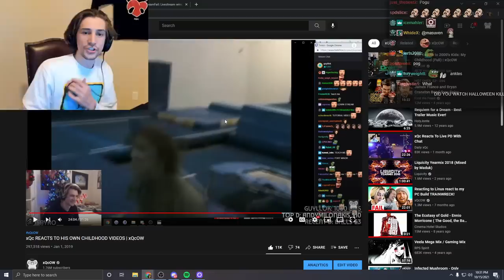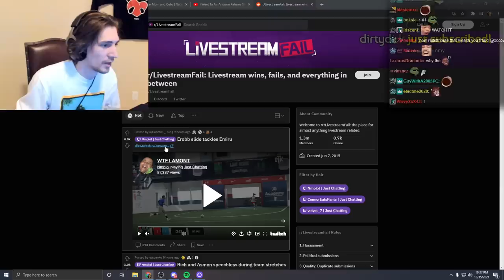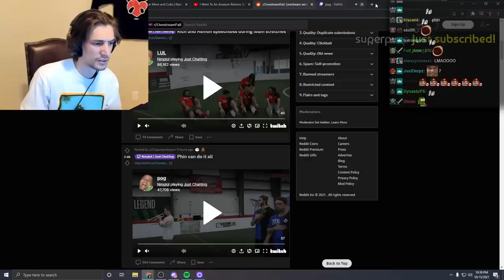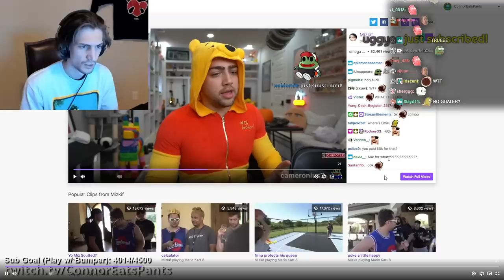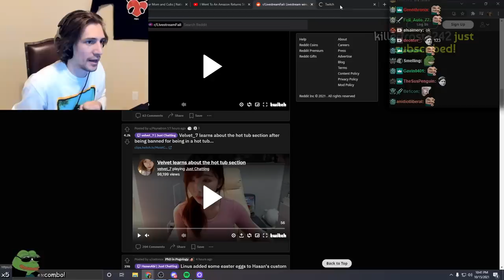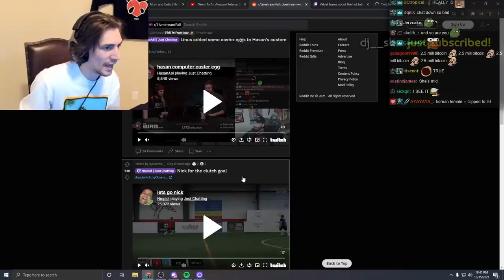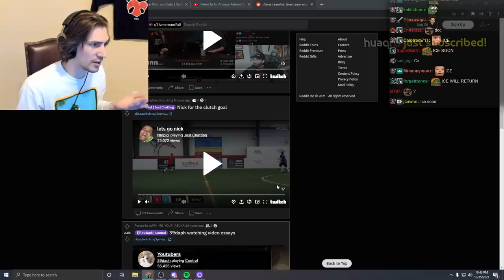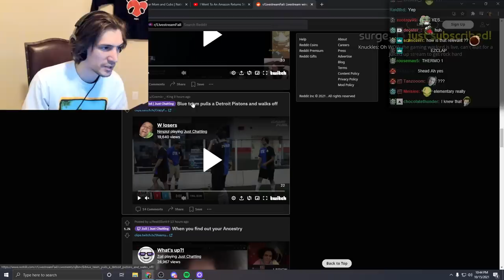Streamer learns of Hot Tub section after being banned for being in a Hot Tub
xQcOW reacts livestream fails!